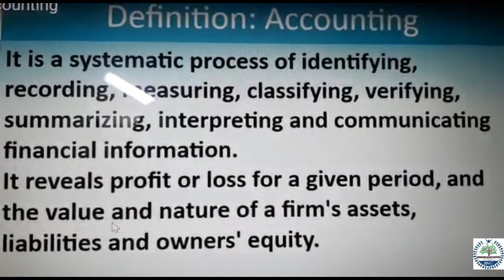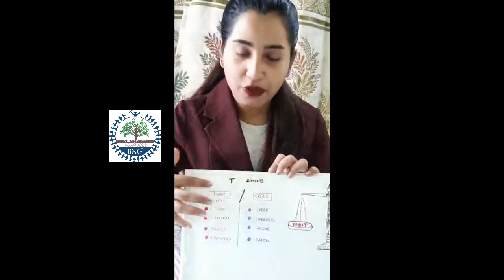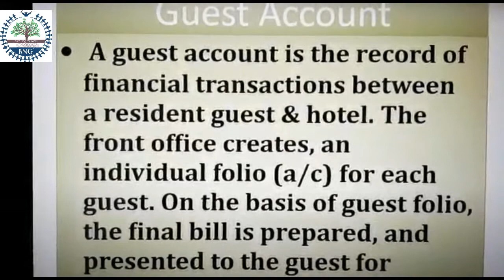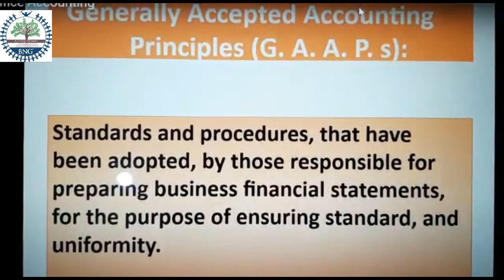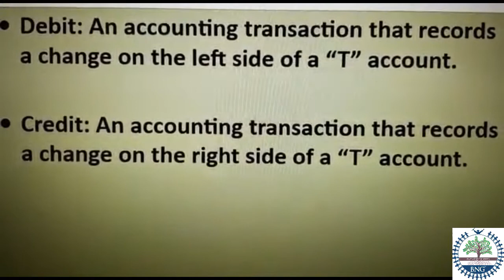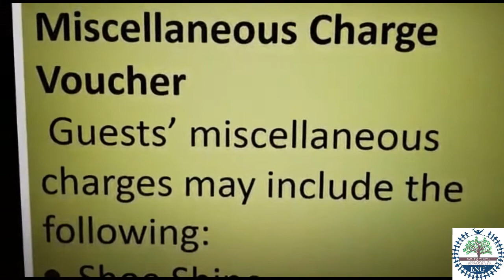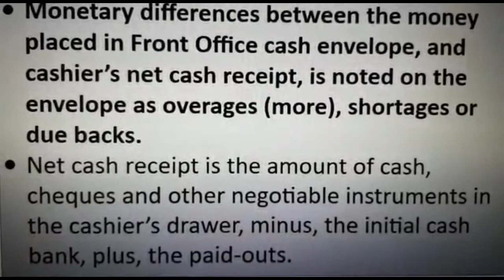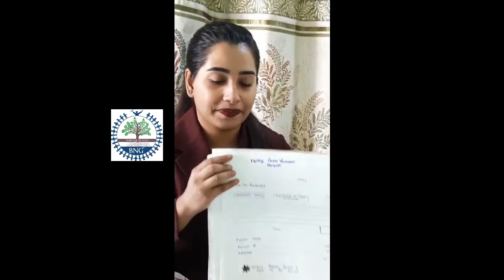Hotel Front Office Accounting System - Part I - BNG Hotel Management Institute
Unit 8 - Front Office Accounting System - Part I - 2nd Year Hotel Management

BNG Hotel Management Institute Kolkata is among the finest hospitality and Tourism management institute in Kolkata India, for Hotel Management and Tourism Courses. Our lifelong commitment to students and graduates makes us a top choice for management studies.

Admission going on for the best hotel management colleges in India offering globally recognised International degree in Hospitality Management. Join hotel management and hospitality management courses with BNG, Best Hotel Management Colleges in Kolkata.